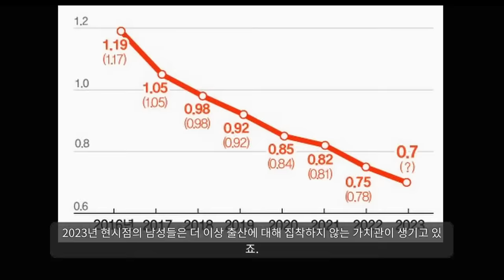여자들의 시선으로 바라본 세상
남녀는 다르다